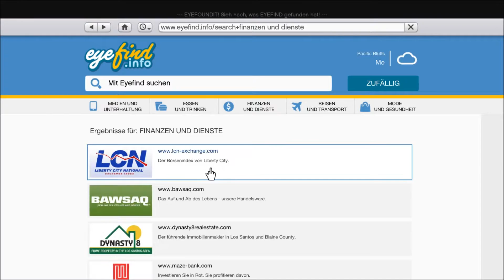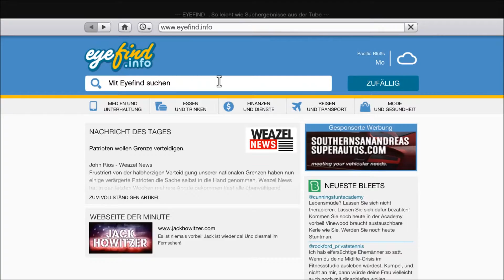Let's Play GTA 5 | # 006 - Need for Psychiater | FullHD60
Open-World Spiel von Rockstar Games (2013)

Michael De Santa, Trevor Philips und Franklin Clinton. So lauten die Namen der 3 Protagonisten die die Banken von Los Santos ausrauben und sich dabei wenige Freunde machen. Michael täuscht seinen Tod vor und lebt ein Leben als unglücklicher, reicher Ehemann und Vater. Der amerikanische Traum halt. Zurück lässt er bei dieser Entscheidung allerdings Trevor, einen durchgeknallten Psychopathen bei dem keiner weiß was er als nächstes macht. Nun tritt der Kleinkriminelle Franklin in Michaels Leben um das große Geld zu machen und Trevor wartet nicht weit entfernt...